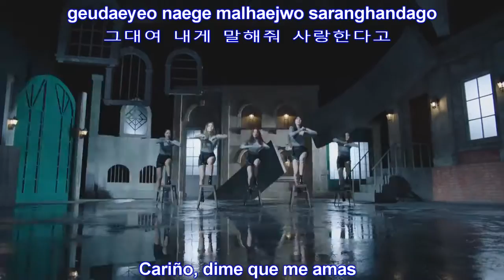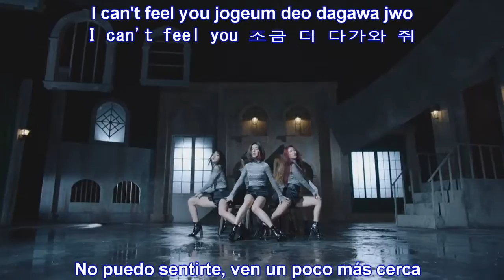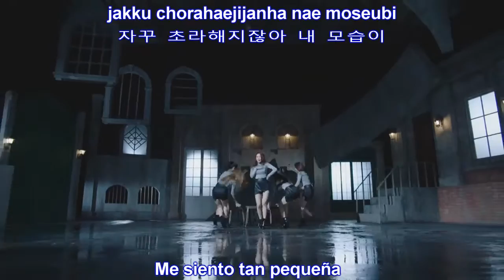Brave Girls - Rollin' (Dance Ver.) MV [Sub Español + Hangul + Roma] HD